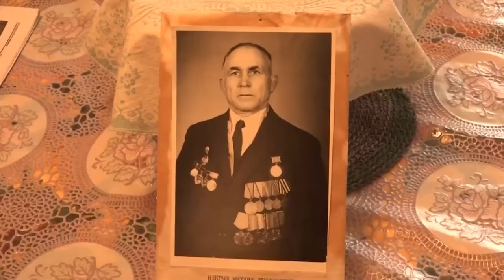Лица Победы. Михаил Некрыш